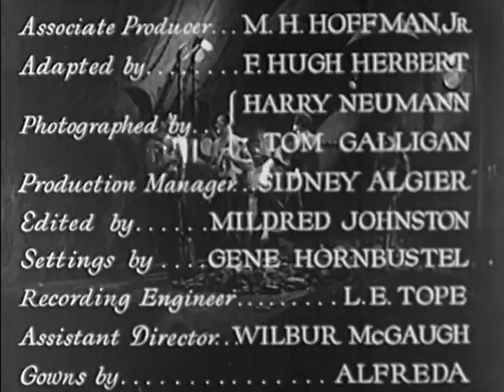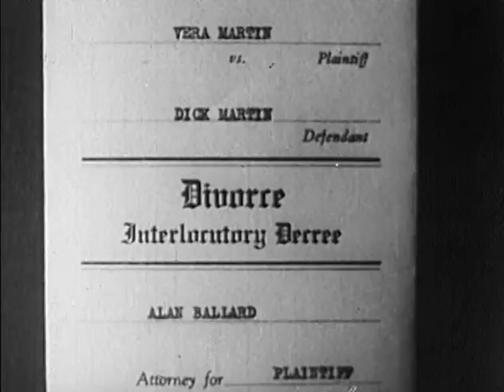The Stoker (1932) NOAH BERRY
Stars: Monte Blue, Dorothy Burgess, Noah Beery
Director: Chester M. Franklin

A man whose wife has deserted him winds up saving a beautiful girl from the clutches of a murderous bandit on a Nicaraguan coffee plantation.